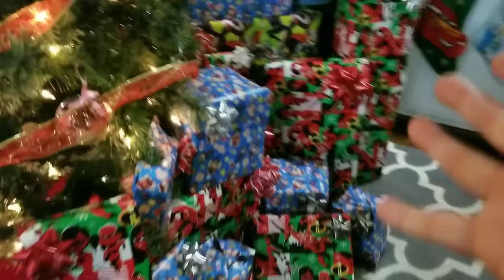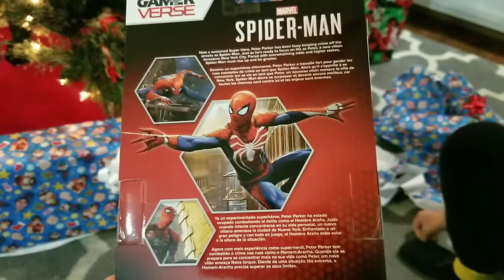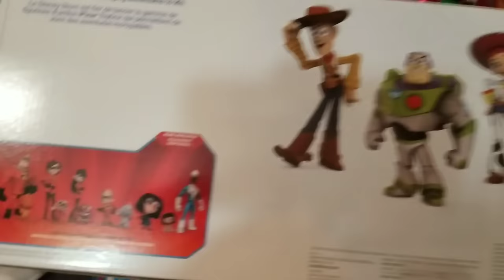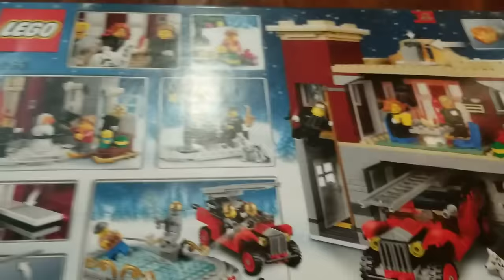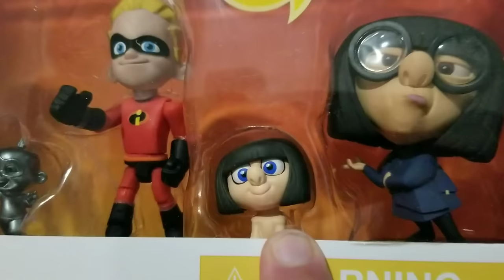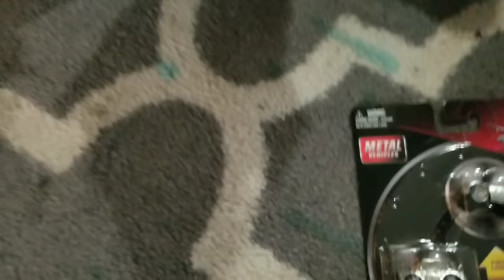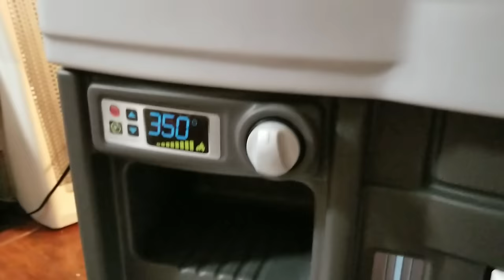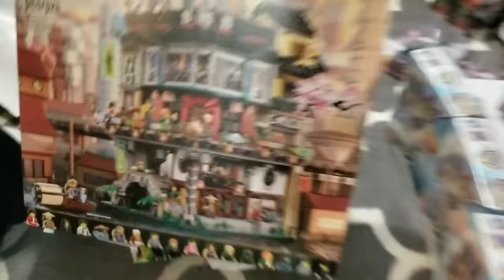SANTA CAME EARLY! HOW TO MAKE CHRISTMAS COME EARLY!? HUGE SUPRISE CHRISTMAS TOY HAUL OPENING!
Get ready to see all the TONS of AMAZING SUPRISES SANTA brought Ethan and Arianna!! He came to our house over 2 weeks early!! Find out what we did and why we think that's how he came early! Watch as Ethan and Ari open TONS of MYSTERY GIFTS!! What will they get?! Will Santa Come back to give us more?